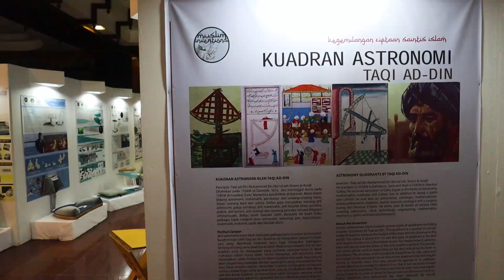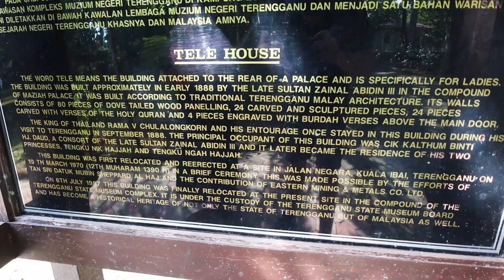Terengganu State Museum and Crystal Mosque - Learning about Malaysia's history and culture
MUST VISIT in Kuala Terengganu!

Terengganu may seems like a quiet city but there are actually a lot of things to do including learning about Malaysia's history and culture at the Terengganu State Museum. The museum is so big, it reminded us of being in a luxurious resort. The best thing is that you can see replicas of the traditional houses in Malaysia.

After our visit to the museum, we went to the most beautiful mosque in Malaysia, and maybe in the world! The Crystal mosque (Masjid Kristal) is part of the TTI (Taman Tamadun Islam) park complex, and it is one of the main tourist attractions in Terengganu. We were blown away by its beauty...being located at the waterfront, the water reflecting on its glass exterior was magical.

That evening, we also went for Terengganu river cruise ride along the river to see the Crystal mosque and the Terengganu drawbridge light up at night.

Terengganu is beautiful and a must when visiting Malaysia!